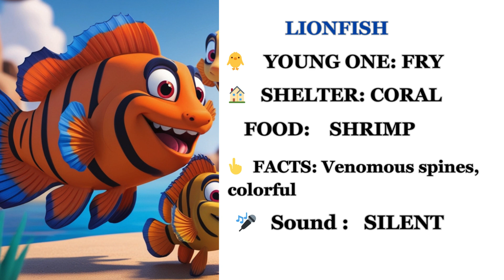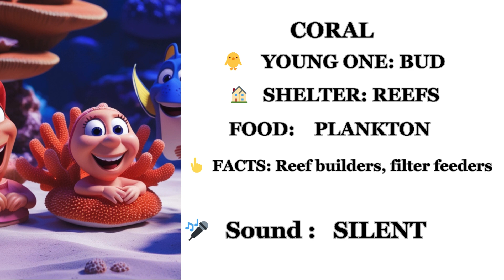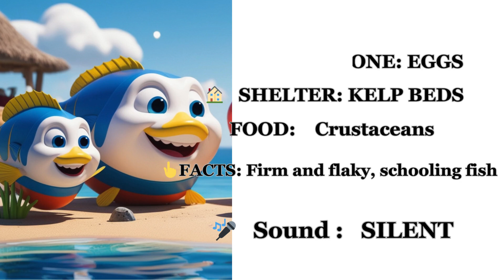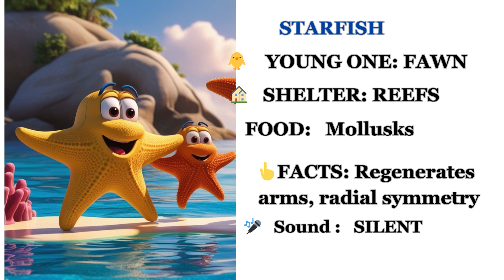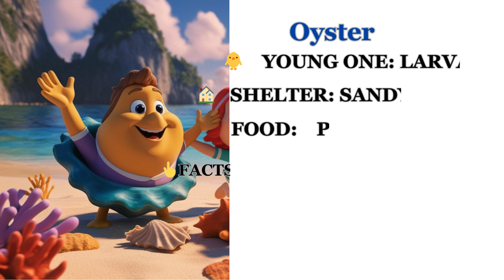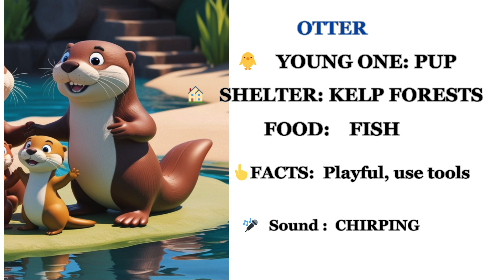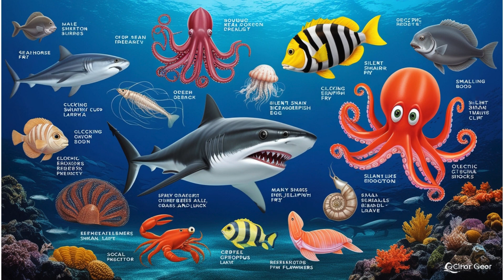🌊 पानी में जीव ! –shelters, Babies, Food और Surprising Facts ! 🐠🌊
समुद्र और पानी की अद्भुत दुनिया में आपका स्वागत है!
बच्चे जानेंगे—मछलियाँ, ऑक्टोपस, समुद्री जीव, उनका जीवन, भोजन और रोचक तथ्य।

👉 Aquatic animals list
👉 Quiz-based learning
👉 Simple explanations for kids

Educational Kids World – Free Course

YouTube Courses क्या हैं?
यह आपको कैसे मदद करेगा?

यह YouTube की एक नई सुविधा है, जहाँ आप हमारे सभी शैक्षिक वीडियो को एक-एक करके, बिल्कुल क्लास की तरह सीख सकते हैं —
 बिना किसी विज्ञापन या रुकावट के ! कोई समय सीमा नहीं, आप जब चाहें  !

“महानStories Channel — दुनिया के चुनिंदा चैनलों में से एक, जिसे मिला YouTube Courses का सुनहरा अवसर!”

हम बहुत भाग्यशाली और आभारी हैं -
आप सबके, जिन्होंने हमारे वीडियो और Channel को इतना प्यार दिया ❤️
आपकी वजह से ही हमें यह “Courses” फीचर मिला है, ताकि हम सब मिलकर सीखें, सोचें और आगे बढ़ें!

✨ Features:
✅ सच्ची घटनाओं पर आधारित , प्रेरक, पौराणिक और शिक्षाप्रद कहानियाँ
✅ बच्चों, युवाओं और सीखने वालों के लिए आसान भाषा में मनोरंजक और भावनात्मक प्रस्तुति
✅ मज़ेदार Activities और Questions
✅ कोई Time Limit नहीं – अपनी गति से सीखें , Step-by-Step सीखने का सुनहरा अवसर
✅ हर Lesson में नैतिक शिक्षा , जीवन के मंत्र , नई सीख, रोचक तथ्य और एक Sense of Achievement —

 अपनी Learning Journey को पूरा करें महानStories Courses के साथ!

📚 Courses Available on महानStories:

1️⃣ Scientists & Innovators 🧠- आइंस्टीन से लेकर सी.वी. रमन तक – सोच की ताकत और खोज का जादू!

2️⃣ Leaders & Visionaries 💼-  Nelson Mandela, Jamshetji Tata – प्रेरक व्यक्तित्व

3️⃣ Ancient Indian Scholars  📜Chanakya, Aryabhata, Sushruta  - ज्ञान, विज्ञान और रणनीति के गुरु!

4️⃣ Gods & Spiritual Icons 🕉️श्रीराम, बुद्ध, कृष्ण, गणेश – जिनसे मिलता है जीवन का मार्गदर्शन।

5️⃣ Real Life Heroes of India- Neerja Bhanot, Sardar Patel, Gandhi, Vivekananda –  सच्चे नायक!

6️⃣ Sports Heroes 🏅ध्यानचंद से लेकर सचिन तेंदुलकर तक – मेहनत, जुनून और जीत की कहानियाँ।

7️⃣ Great Artists 🎶वि शंकर, बिरजू महाराज, लता मंगेशकर – कला की प्रेरक दुनिया।

8️⃣ Educational Kids World 🐘जानवरों की आवाज़ें, शरीर के अंग, और प्रकृति के रहस्य – सीखिए खेल-खेल में!

9️⃣ Animal Moral Stories 🐇खरगोश, शेर, लोमड़ी और चूहे – प्यारी कहानियाँ और जीवन की सीख।

🔟 Human Character Moral Stories 👧अंशिका, मीना, तारा और अमारा – सोच बदलने वाली कहानियाँ।

11️⃣ Science Fiction & Adventures 🚀पनडुब्बी का रहस्य, स्पेस जर्नी, Sea Voyage –  कल्पनाओं की उड़ान!

12️⃣ Kids Rhymes & Songs 🎵ABC Song, महाभारत गीत, मराठी बालगीत – ज्ञान और संगीत का मेल!

 असली कहानियाँ, जिन्होंने अपने सपनों से इतिहास रचा —
खेल, राजनीति, व्यापार और समाज — हर क्षेत्र के प्रेरक नायक एक ही कोर्स में!

यह वीडियो बच्चों के लिए बनाई गई शैक्षणिक और प्रेरणादायक कहानी है।
🎓 Educational & Moral Learning Purpose Only.

🎓 This video is made for educational and moral learning purposes.
All characters and visuals belong respectfully to their historical context.

🌟 Watch till the end for a magical moral lesson!

Lesson 6 : Aquatic Animals -   Their  Young ones, Food, Shelters, Facts

/@Kids Zone- Real Life Moral Stories For Kids

Dive deep into the underwater world! Meet fascinating aquatic animals, their babies, what they eat, where they live, and amazing fun facts. A splash of learning for kids!
 Animals -   Their  Young ones, Food, Shelters, Facts.

🐠 Hello Kids!
आज हम एक प्यारी English Poem सुनेंगे जो है Aquatic Animals के बारे में। 🌊

👉 इस कविता में आप जानेंगे –
• समुद्री जानवरों के Young Ones 👶
• उनका खाना क्या होता है 🍴
• वे कहाँ रहते हैं 🏝️
• और कुछ मज़ेदार Facts 🤩

✨ ये कविता बच्चों के लिए मज़ेदार भी है और जानकारी से भरपूर भी।
इसे सुनकर बच्चे Vocabulary भी सीखेंगे और Nature से प्यार करना भी।

💡 और ऐसी ही Poems और Stories देखने के लिए जुड़े रहिए Kids Zone चैनल के साथ।

Body Parts -
Human Being - Internal And External Body Parts

Quiz links-